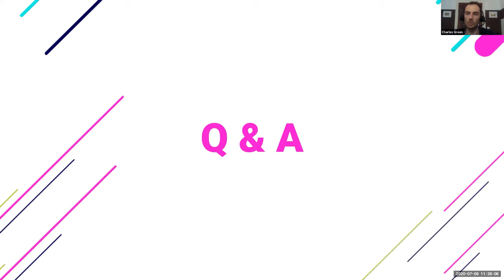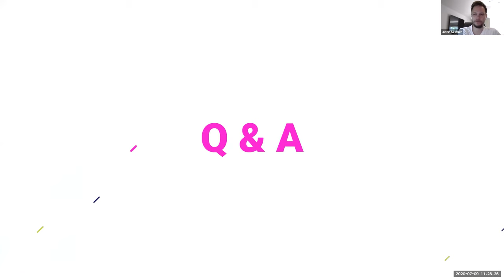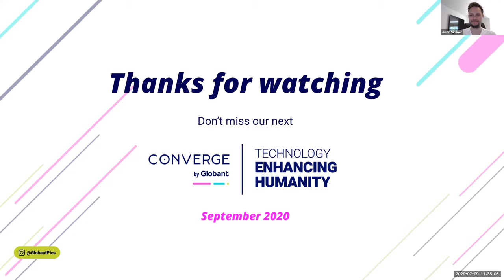Martín Migoya and Justin Skinner: Disrupting & Innovating a Legacy Industry | ConvergeX 2020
Globant's ConvergeX brought together SmileDirectClub CIO, Justin Skinner, and our CEO and Co-founder, Martin Migoya, for a fireside chat to discuss how organizations can disrupt legacy industries, and thrive in a changing world.

About Globant

We are a digitally native company where innovation, design and engineering meet scale. We use the latest technologies in the digital and cognitive field to transform organizations in every aspect.

We have more than 12500 employees and we are present in 16 countries working for companies like Google, Rockwell Automation, Electronic Arts and Santander, among others.

We were named a Worldwide Leader of Digital Strategy Consulting Services by IDC MarketScape report.

We were also featured as a business case study at Harvard, MIT, and Stanford.

We are a member of the Cybersecurity Tech Accord.